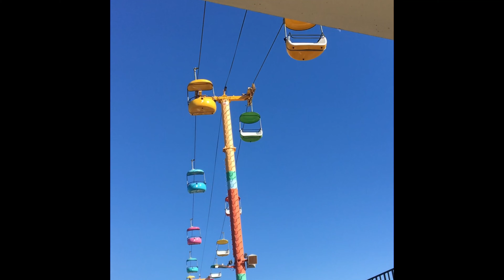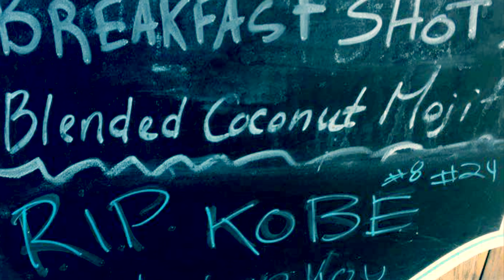California •2/2020•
Music Kygo Kids in Love album : songs “ Sunrise ft Jason Walker” and “Never Let you go ft. John Newman”